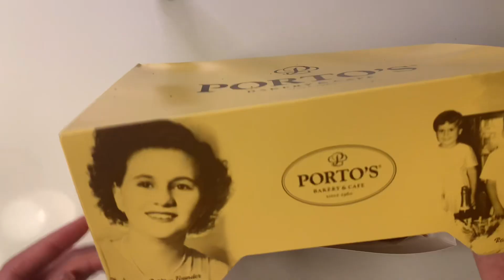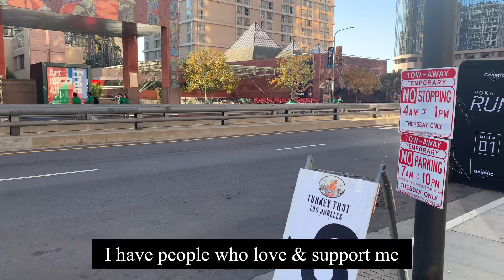Living Alone Vlog: Solo Thanksgiving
Celebrating the holidays solo always raises questions - & some eyebrows - but this is a choice I've intentionally made for my life. One doesn't need to be surrounded by other people to feel gratitude & express thanks. Today, I'm celebrating Thanksgiving my way & giving myself the same love & warmth I would give to those closest to me.

Happy Thanksgiving!!!